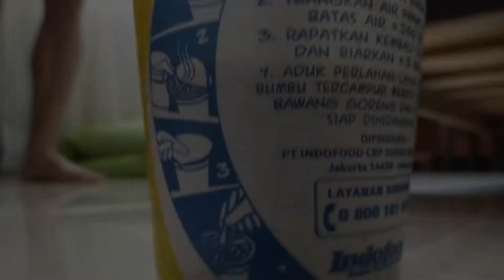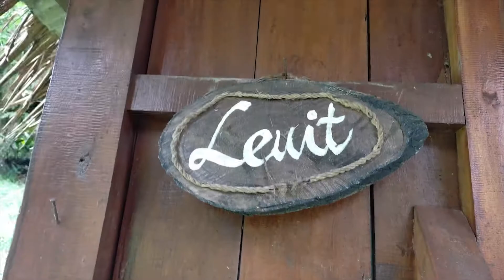Bye Bandung - Indonesia, Subang, Ciater - Day 7 Vlog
Buat yang mau mabar Mobile Legends Bisa Invite Gw:
Nickname: SATONIKO
Tagline: #9867

Thanks guys Description: nah guys hari ini kita akan pulang ke rumah gw jadi video gaming akan muncul besok hari senin siang jadi ditunggu yah video gaming gw yaitu cod black ops 3 dan bagaimana video vlog gw kali ini apakah seru, menegangkan, atau mungkin bosenin komen yah biar gw bisa perbaiki kesalahan gw thx

buat kalian yang ingin menginap di sari ater kalian bisa check link di bawah ini

Account Steam Gw: FlametigerAssassin